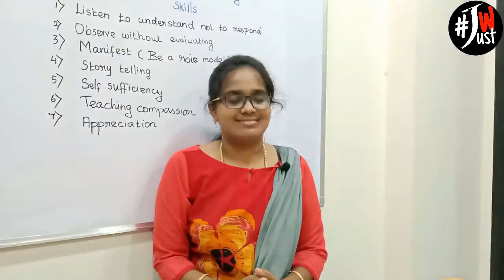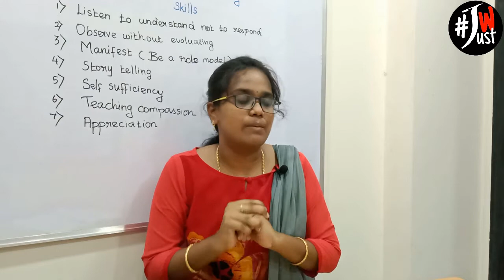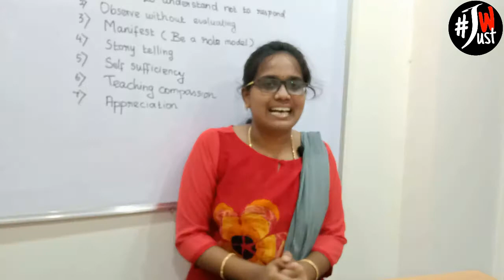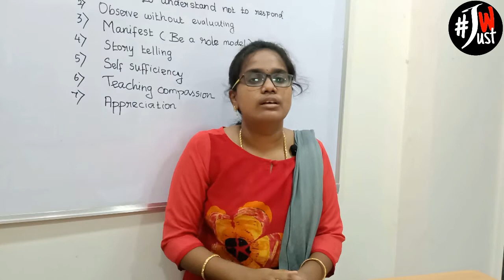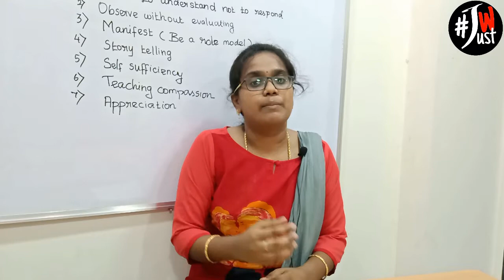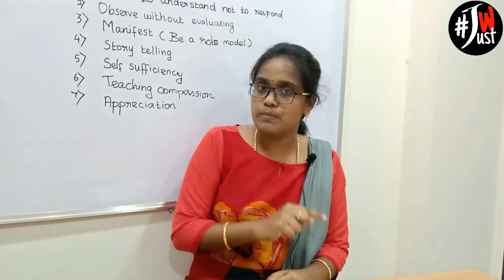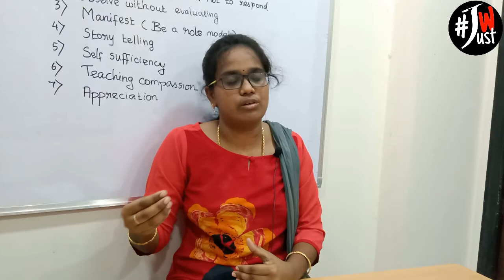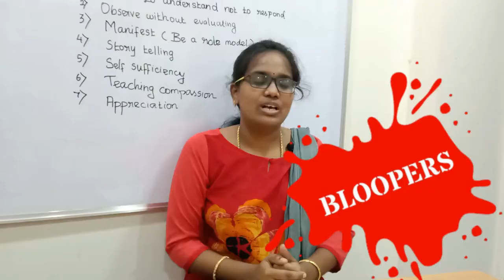Amazing Parenting Skills 👨‍👩‍👧‍👦 | Ru a Good Parent? | How To Be A Good Parent? | Just Watch Tamil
1. Listen to understand, not to respond
2. Observe without evaluating
3. Manifest(Be a role model)
4. Story telling
5. Self sufficiency(let them do by themselves until they can't)
6. Teaching compassion
7. Appreciation(Appreciate for good things., Don't over scold them for bad things)